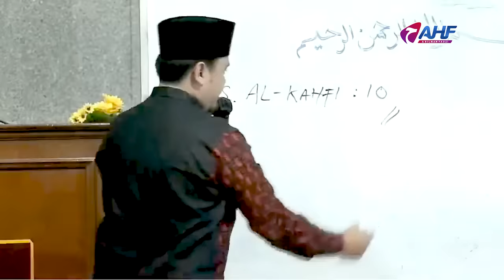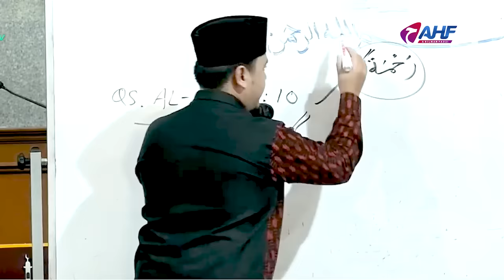DOA MEMOHON PETUNJUK DALAM KESULITAN | USTADZ HILMAN FAUZI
OFFICIAL YOUTUBE CHANNEL USTADZ HILMAN FAUZI

Barakallahu fiikum